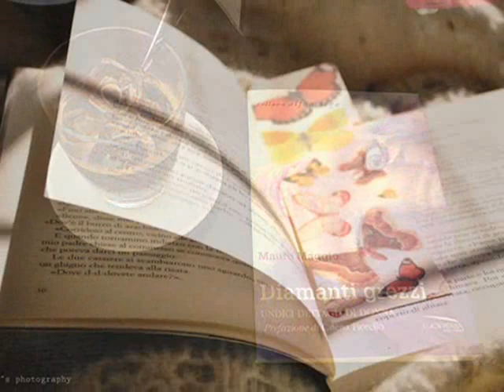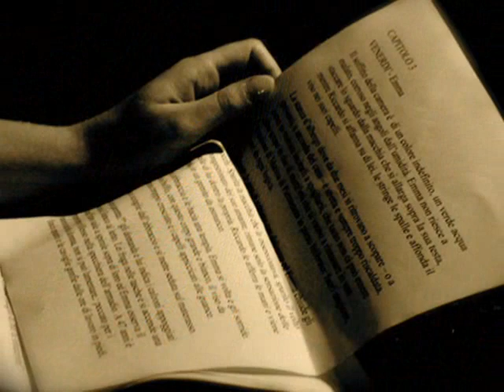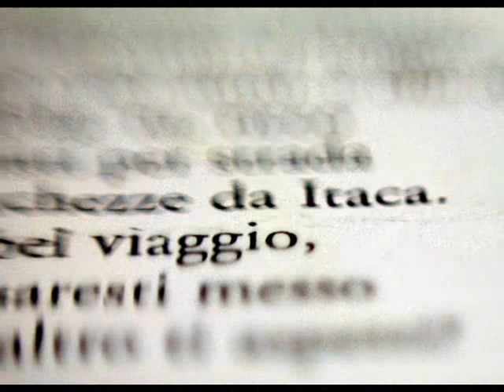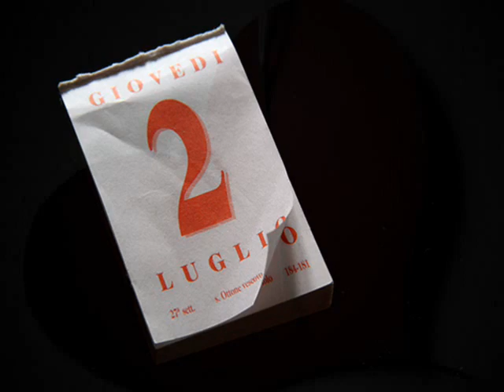Non dirle che non è così - De Gregori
regia e montaggio: MAURO MAGGIO